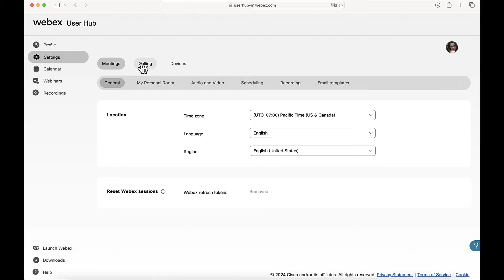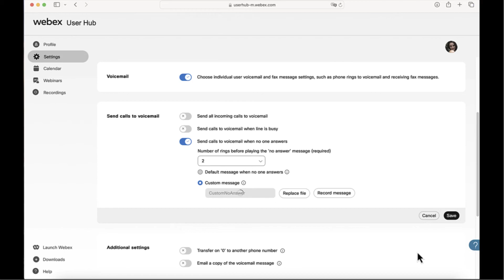Set up your voicemail greetings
Learn how to customize your voicemail in Webex User Hub.  Closed captions in US English and Spanish